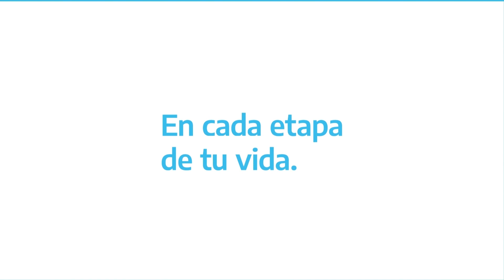2021, el año en el que recuperamos el tiempo perdido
En 2021 nos propusimos recuperar el tiempo perdido por la pandemia. Con más de 3 mil operativos móviles en todo el país y trabajando los días sábados al interior de nuestras oficinas cumplimos esta meta de gestión: mejorar el acceso a la Seguridad Social de todas y todos 🇦🇷

Porque sabemos todo lo que falta, en 2022 renovamos el compromiso de continuar trabajando parar mejorar la calidad de vida de las argentinas y argentinos, acompañándolos en cada etapa de su vida 💙